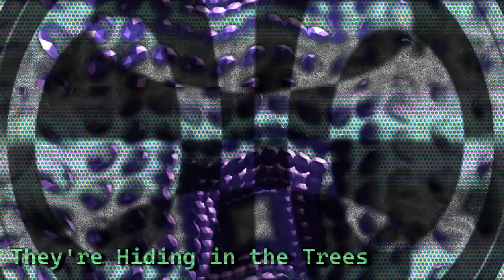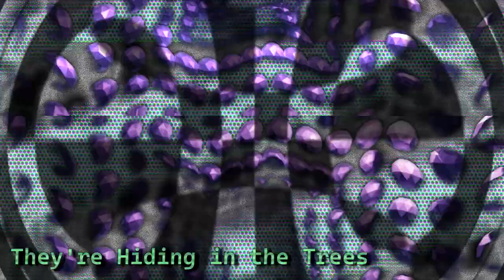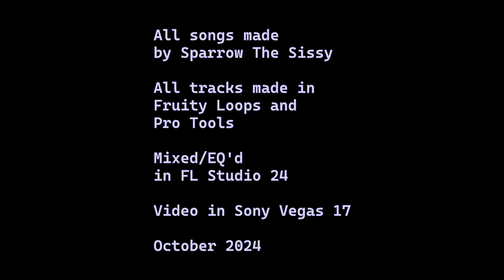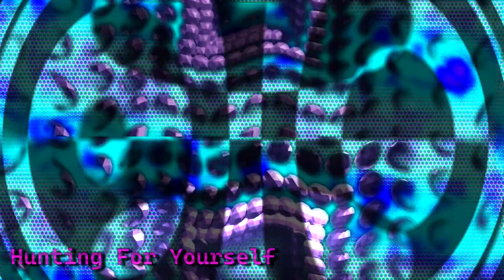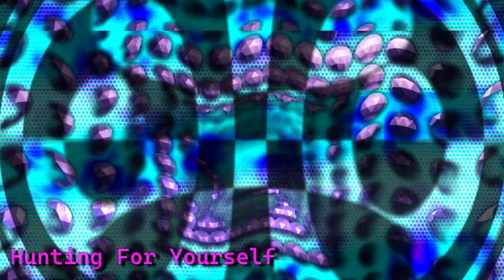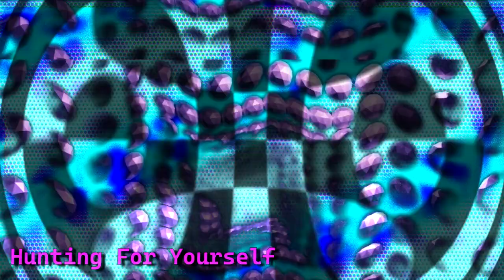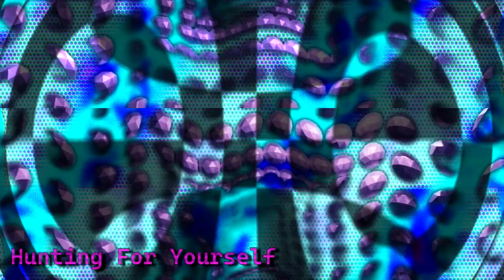College Days (Original Music) - Sparrow's Sentient Jukebox 18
A special episode featuring old stuff I made for realsies. Most of it is about a decade old, and I'm happy at how many tracks still feel fairly modern... after some better EQ'ing and a little extra reverb here and there.
The earliest/noisiest stuff I made for myself and my friends to listen to while playing Counter-Strike obsessively. A handful of these were for later music composition classes to experiment and show off a bit. While I like a lot of what's here, I probably wouldn't make any of these quite the same way now. It took me a long time to get the hang of writing multiple interlocking parts that don't sound completely disconnected from each other, but I suppose that's part of what made my style distinct at the time. Still, I think most of it is pretty cool and I'm proud of it overall.

Shoutouts to the chatlings.

Music and video by Sparrow.

[ PS I mixed it with my speakers too low, so it's still too muddy x_x ]

New Releases Fridays at 12 am PST! Sub and Bell to catch 'em new.
0:00 - In The Red
2:51 - The Quietus
4:34 - New Leaf
8:00 - Unity Blues
13:17 - News Tart (Key of C)
14:52 - They're Hiding in the Trees
16:16 - The Pretty Highway Lights
19:10 - News Tart (Intro)
20:20 - Mansion of Mixed Signals
23:13 - News Tart (A Flat)
24:57 - The Drag Skirt Shuffle
27:51 - The Curse of Interesting Times
31:58 - News Tart (D Flat)
33:48 - Empty and Ready
36:01 - News Tart (E Flat)
38:17 - News Tart (G Flat)
40:55 - The Chloroform Rag
43:46 - Embracing Nothingness
46:45 - Guilty Wallflowers
50:51 - Astral Gazer
52:53 - Unlovable
55:23 - For the Socially Anxious
58:29 - Quasar
1:02:50 - Hunting For Yourself
1:08:50 - Pent Ocean (5/4 Blues)